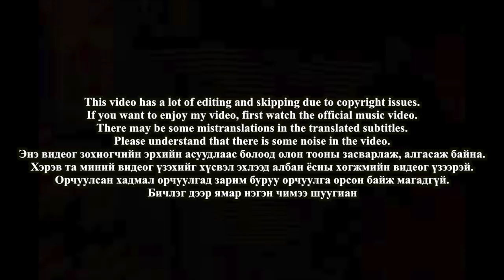🇲🇳🇰🇷🔥Korean Hiphop Junkie react to ThunderZ - Shaasangui (MNG/ENG SUB)